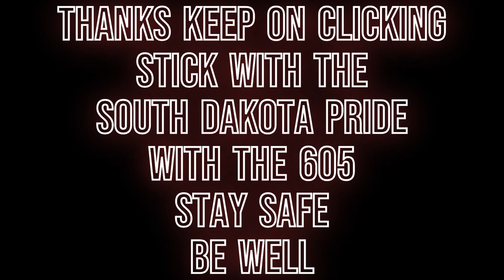Ethan the Kid for president D 180